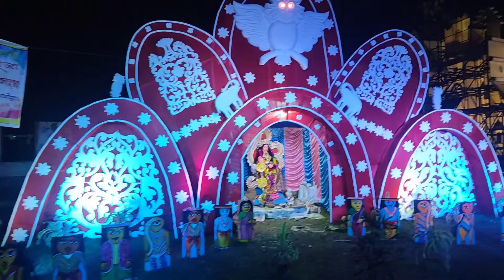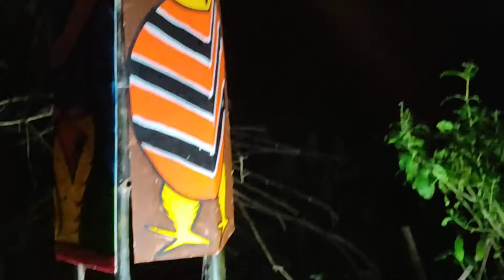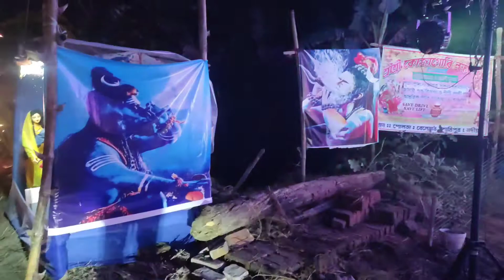মা লক্ষী পুজো ফুলিয়া লালমাঠা biplab saha vlogs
Created by

মা লক্ষী পুজো ফুলিয়া লালমাঠা
biplab saha vlogs